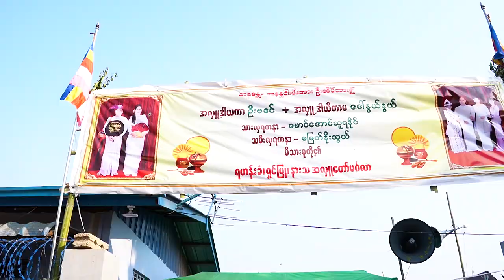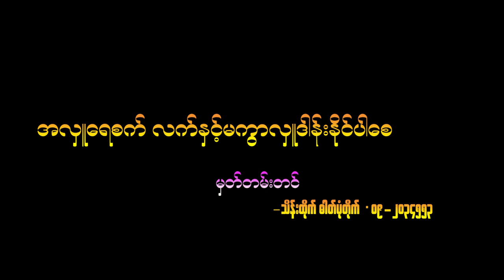donation Myanmar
သေဘာေကာင္းေသာအလွဴဒါယကာ+အလွူဒါယိကာမပါဗ်ား